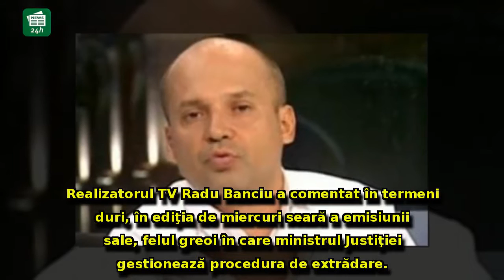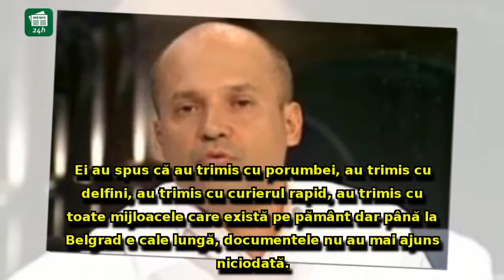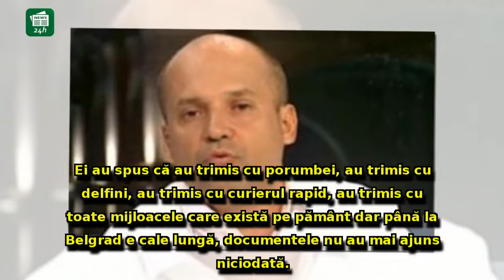Radu Banciu S-A DEZLĂNŢUIT! Ironii DURE la adresa ministrului Justiţei, în scandalul extrădării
Radu Banciu S-A DEZLĂNŢUIT! Ironii DURE la adresa ministrului Justiţei, în scandalul extrădării lui Ghiţă: 'Ceva GROTESC, de domeniul irealului...'